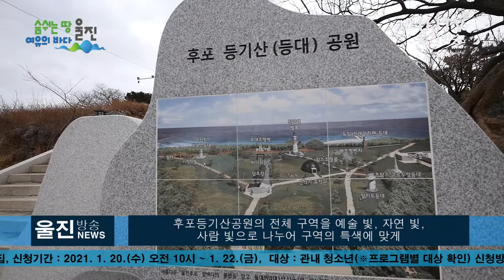[울진방송] 20210122 울진군, ‘공공미술 프로젝트’ 순항 중...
ㅣ ‘예술·사람마을 빛으로 비추어주리’.. 2월 마무리 예정

(기자)
울진군(군수 전찬걸)은 군의 정체성을 반영한  조각공원을 조성하고, 어려움을 겪는 지역 예술가들을 지원하기 위한 공공미술프로젝트 '우리동네미술'사업을 올 2월 말까지 마무리할 예정입니다.

이번 공공미술프로젝트 사업은 지난해 9월에 공모를 거쳐 선정된 한국예술인 총연합회 울진지회 작가팀(대표 김경하)으로 구성된 총 37명의 작가가 '예술, 사람마을 빛으로 비추어주리'라는
주제로 후포등기산공원 일대에 조각작품을 설치할 계획입니다.

후포등기산공원의 전체 구역을 예술 빛, 자연 빛, 사람 빛으로 나누어 구역의 특색에 맞게
네가지의 설치작품을 전시할 예정입니다.

설치작품들은
△하늘과 바다를 바라보며 조형물에서 쉼터와 포토존 기능의 자리가 될 수 있도록 제작한
 「가족사랑」
△울진군 소통의 방법으로 도입한‘친절문화’를 군민과 관광객들에게 알리기 위한
「친절」 조형물
△수면위로 떠오르는 태양을 바라보는 순간을 표현한
「환희」
△울진 금강송을 상징하는
「하나되는 나무」 작품입니다.

전찬걸 군수는 “이번 공공미술프로젝트사업이 코로나19 이후 어려운 예술인의 일자리를 제공하고
군민들에겐 일상생활 속에서 문화향유 기회를 제공하며,  방문객들에게는 울진군의 독창성 있는
홍보가 되어 ‘공공예술’의 효과를 발견하는 기회가 되길 기대한다”고 말했습니다.

감사합니다.